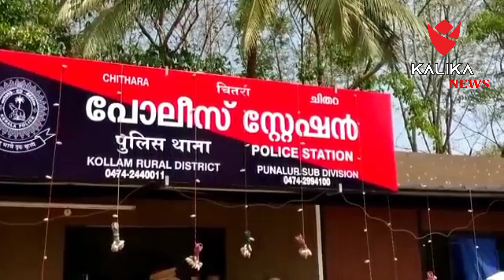കൊല്ലം ചിതറയിൽ പതിനേഴുകരിയെ നിരന്തരം ഉപദ്രവിക്കുകയും ലൈംഗിക ചുവയോടെ സംസാരിക്കുകയും ചെയ്ത രണ്ടാനച്ഛൻ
കൊല്ലം ചിതറയിൽ പതിനേഴുകരിയെ നിരന്തരം ഉപദ്രവിക്കുകയും ലൈംഗിക ചുവയോടെ സംസാരിക്കുകയും ചെയ്ത രണ്ടാനച്ഛൻ അറസ്റ്റിൽ.ചിതറ മടത്തറ സ്വദേശി നാൽപത്തിയഞ്ച് വയസ്സുളള രാജനാണ് അറസ്റ്റിലായത്.